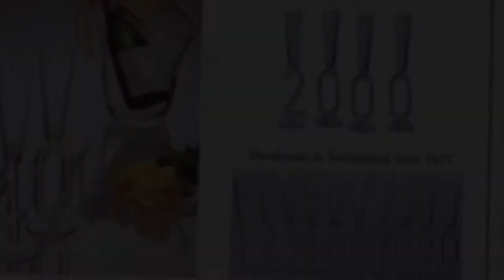Bächler Gallery presents: Hollohaza Porcelain